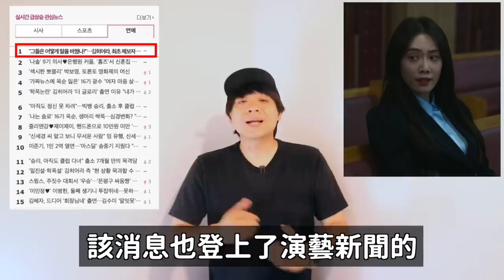第一次看D社這麼憤怒..80爭議金赫拉出演出演《黑暗榮耀》的理由/非常神奇的愛豆們生日｜DenQ